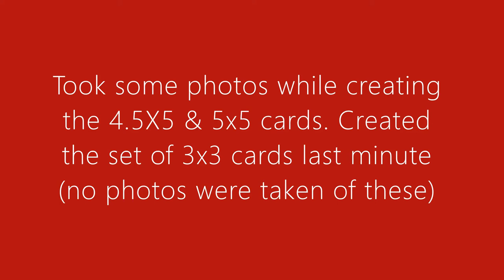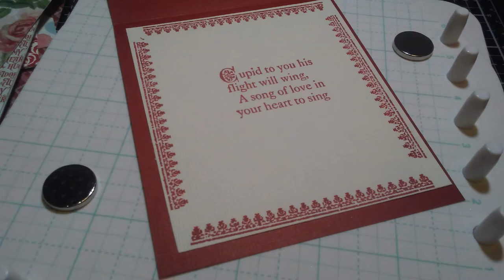Valentine Cards for Tres Jolie Kits using Feb. 2020 Card, Tags, & More Kit